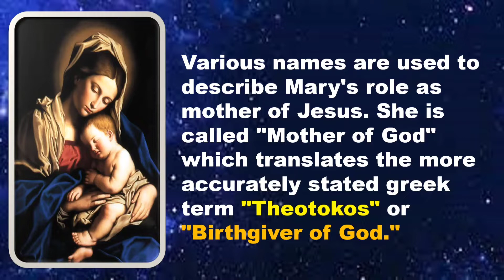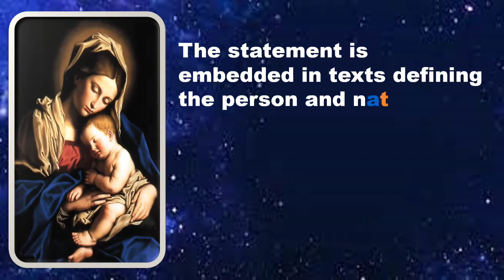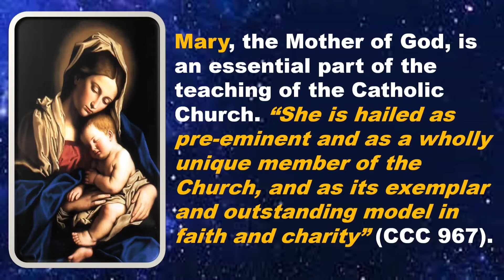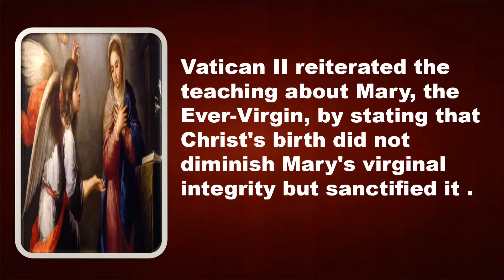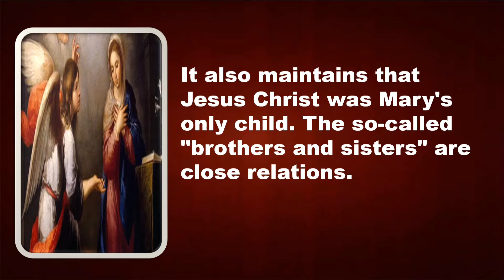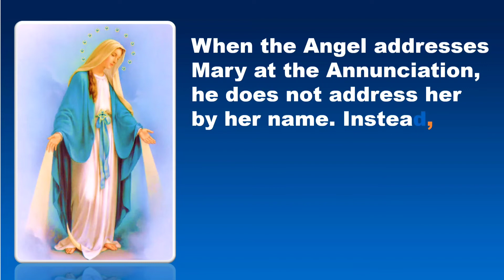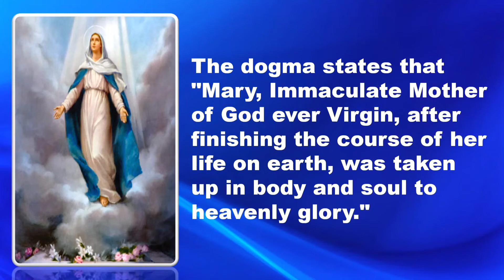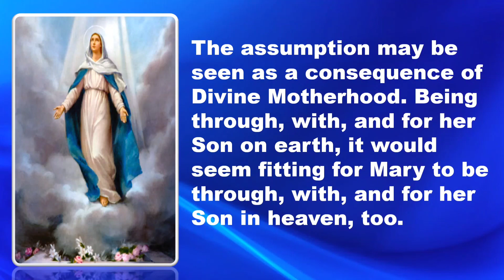The Four Marian Dogmas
This video briefly explains the Four Marian Dogmas of the Catholic Church.
This video is made for educational and catechetical purposes.